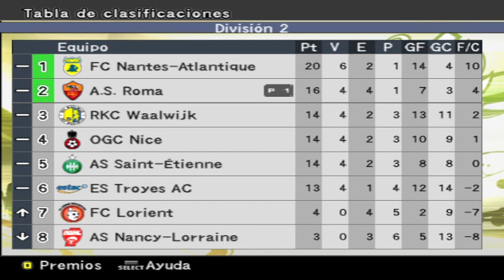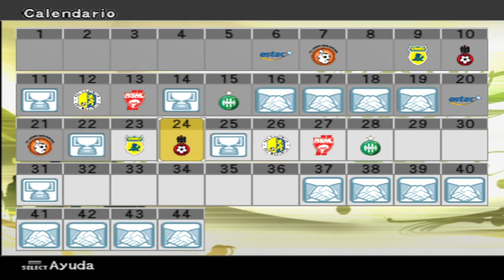Pro Evolution Soccer 6 - Liga Master - Roma - PC #6